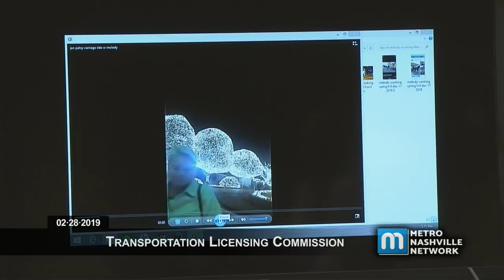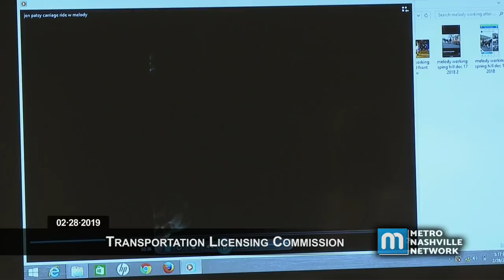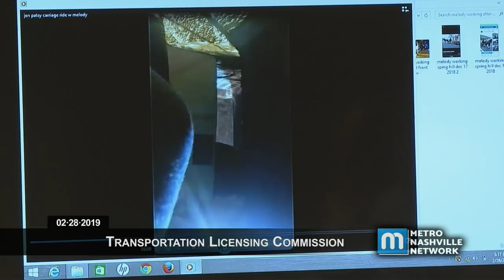02/28/18 Transportation Licensing Commission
Coverage of the Transportation Licensing Commission Meeting held February 28, 2019